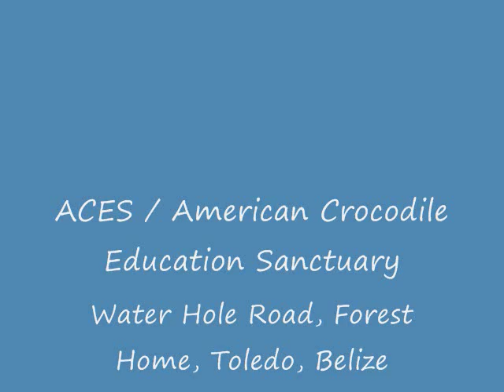Belize Forest Department Wildlife Officers Train in Safe Crocodile Capturing at ACES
ACES trains government officials and research students safe capture and release techniques of various sizes of both American and Morelet's Crocodiles. Training includes how to collect pertinent scientific data, tagging and sexing of the crocs.